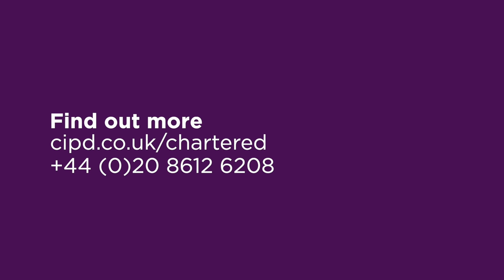Why people professionals aspire to join Chartered membership?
Our members share what it means for them to be Chartered, how it’s helped them in their careers and why they’ve aspired to join membership at this level. Find out more about becoming a Chartered Member